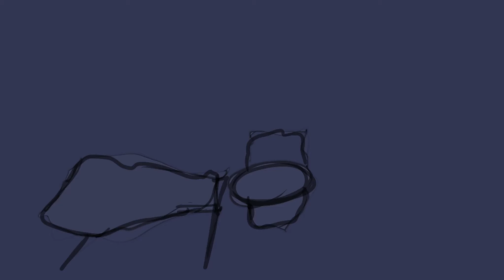203 | Completely burnout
(REUPLOAD) sry I’m so tired I’m working on something cool tho